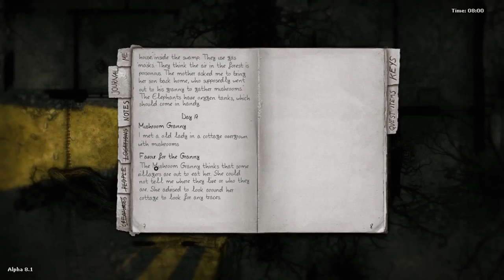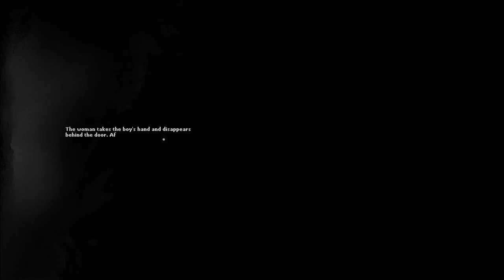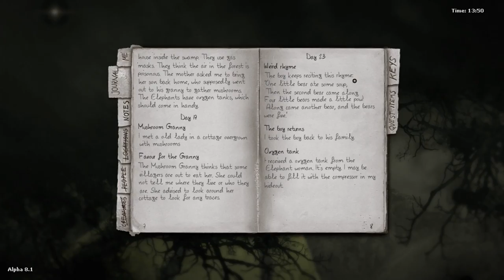Darkwood - Alpha 8.1 - 19 - [Chapter 2] Oxygen Tank Get!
That's not what a lake is.